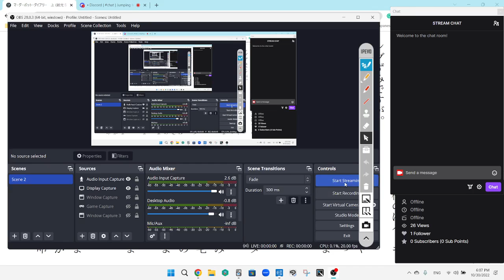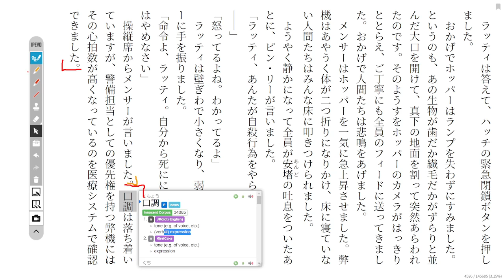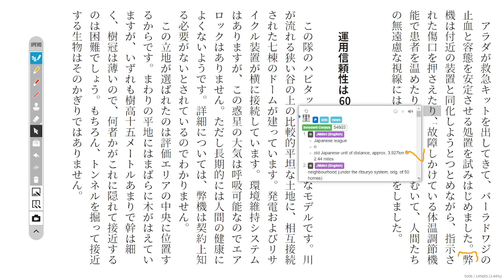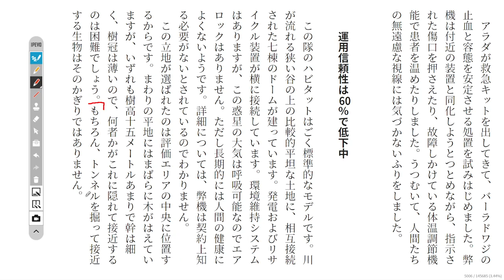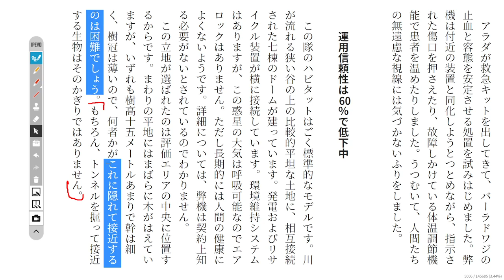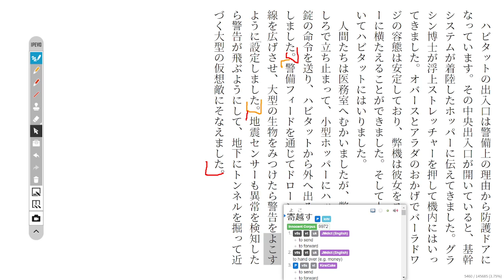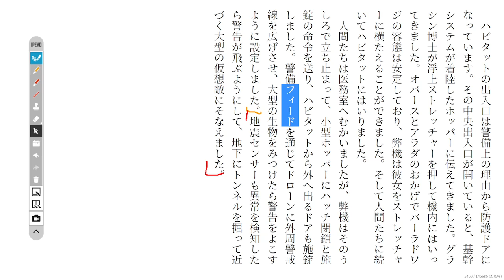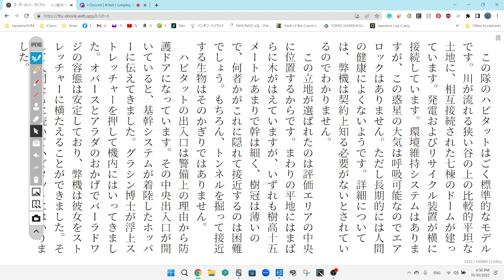All Systems Red Discussion 5 The Murderbot Diaries